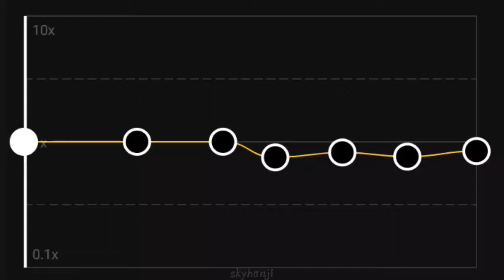Yellow Claw (G-Funk Remix) - Love & War (audio edit)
Thank you so much for 600+ subs! I can't express my feelings rn because of climax of happiness fr!!!😭

I keep watching this edit all over again because I think it's good lol, anyways I hope y'all will gonna like it❤️